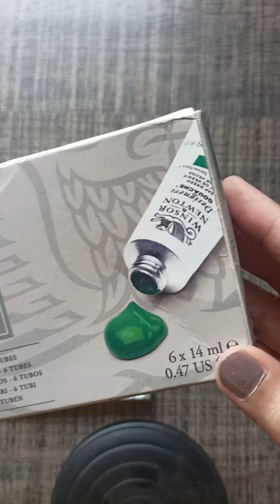Unboxing Winsor Newton Gouache Colors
@Mahjabeen Calli
Please follow me to learn many other scripts.  Stay tune in for the next videos

Winsor & Newton Cotman Water Colour Series 111 Short Handle Synthetic Brush - Round #2 - for beginners

Canson XL Series Watercolor Textured Pad

Parallel Pen

Pilot Refills Parallel - 12 Colors Assorted

Wove Finish, White, 100 Sheets

Rodhia Writing Pad